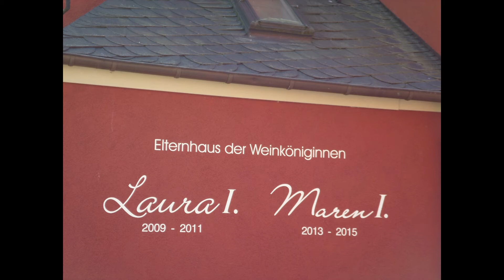Kleine Rundwanderung Zell Mosel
Wanderung von Zell Mosel über die Marienburg nach Alf zurück nach Zell. Auf dem Prinzenkopfturm hat man einen tollen rundumblick.